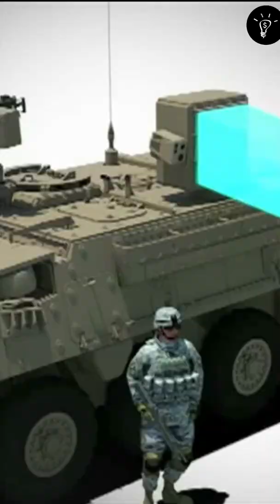Hit By U.S Military's Heat Ray.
Active Denial System, a non lethal weapon designed for perimeter security and crowd control, Informally called Heat ray,

  works by firing a targeted high-powered beam of 95 gigahertz waves from over half a mile away, the operator can use a joystick to point the heat at the crowd,  designed to bridge the gap between presence and lethal force without causing unnecessary  loss of life.